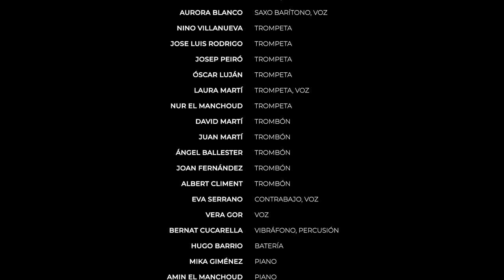Jove Big Band Sedajazz - Directo Sala Mutant - 14 - Songs of the Volga boatmen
Aqui os presentamos el cuarto tema de los 20 que completan el nuevo trabajo de la Jove Big Band Sedajazz "Mutant", es un tema tradicional Rusopara el cual hemos contado con una colaboración muy especial, nuestro querido Jesus Santandreu, él es un pozo de sabiduría y su generosidad se ha expandido con muy buena onda )))) en nuestra banda. Gracias.